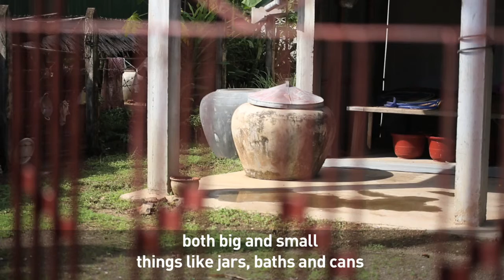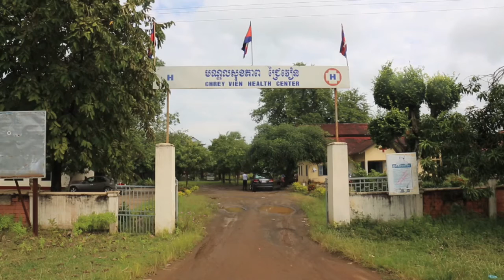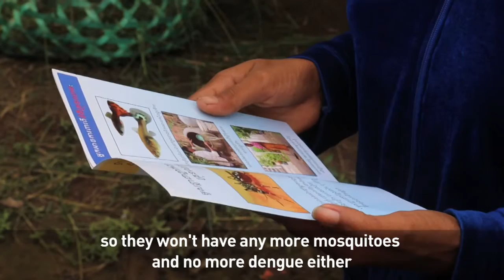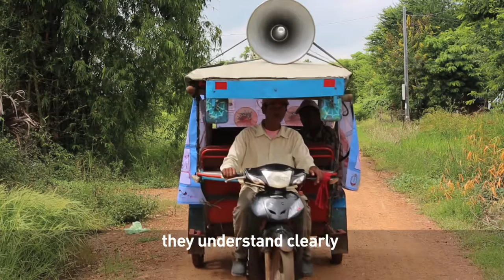Dengue solutions in Cambodia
Dengue integrated vector management project: Cambodian communities fight dengue with novel, low-cost solution